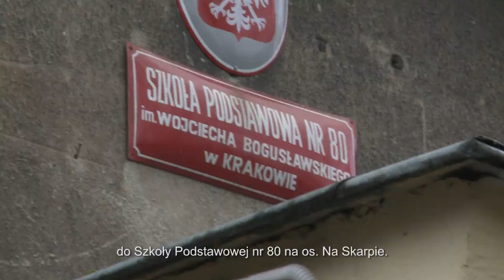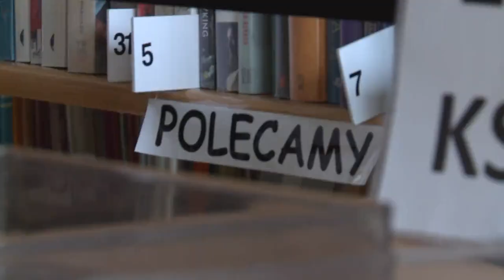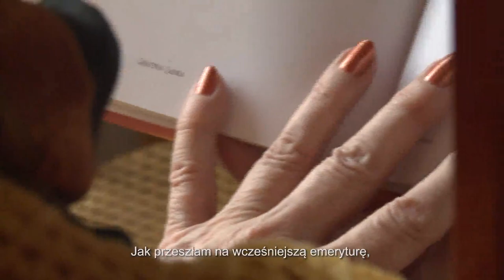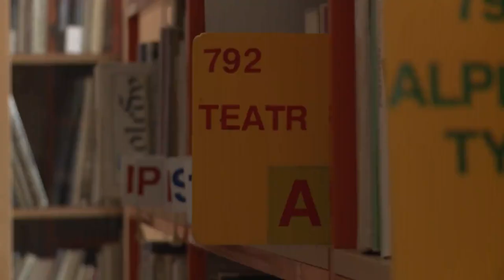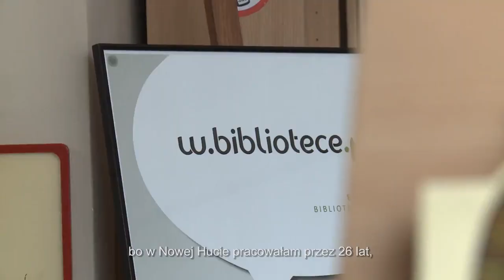Nowohucka Kronika Filmowa nr 699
GRAŻYNA
Grażyna Ladra urodziła się w Nowej Hucie w 1956 roku i niedługo potem przeprowadziła się z rodzicami z małego mieszkania na osiedlu Ogrodowym na osiedle Urocze. W nowym mieszkaniu spędziła 33 lata, aż do przeprowadzki na Podgórze. W dzieciństwie tata zabierał ją na łąki nowohuckie, skąd wracali zawsze z jakimś zwierzątkiem. Przez 26 lat Pani Grażyna pracowała w bibliotece SP. 80 na osiedlu Na Skarpie. Wydała 2 tomiki poezji. W jednym z nich znalazł się wiersz napisany specjalnie dla taty. Mimo iż Pani Grażyna mieszka w Podgórzu, to właśnie w Nowej Hucie ma swoje ulubione sklepy, lekarza rodzinnego, bibliotekę, stomatologa, przyjaciół i teatr, który stał się dla niej ważnym doświadczeniem. Pustkę, która nastąpiła po śmierci rodziców, wypełniła teatrem. Najpierw był wygrany casting w Teatrze Ludowym, potem pojawiły się role w teatrze Łaźnia Nowa.